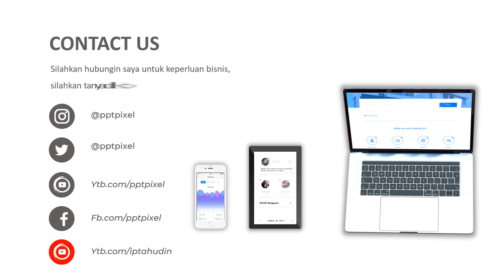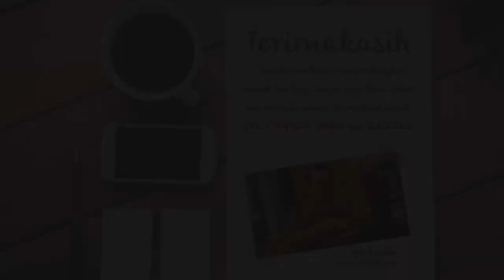Contoh Video Iklan Lebah Hutan, Madu Alami, Madu Hutan, Sehat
Video berikut adalah video company profile perusahaan Lebah Hutan. Nama perusahaan di video ini hanyalah fiktif belaka. Hanya sebagai contoh saja.